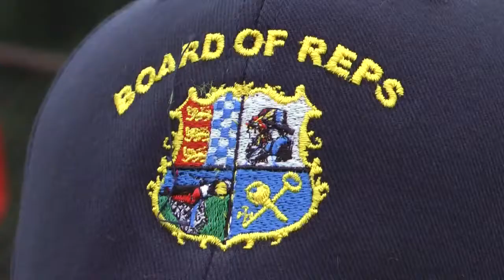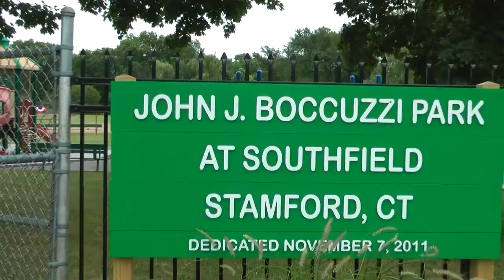Stamford Softball Showdown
A tradition since 1983, Stamford's mayor, along with his hand-picked team, plays a softball game against the Board of Representatives and other elected officials.  2012's game, played on Thursday, July 19, was played at Boccuzzi Park (formerly Southfield Park) in honor of former Board of Representatives member John Boccuzzi.